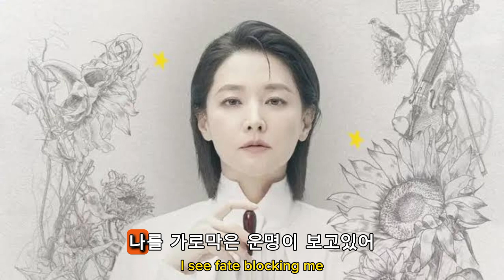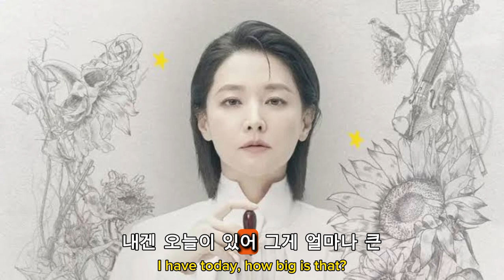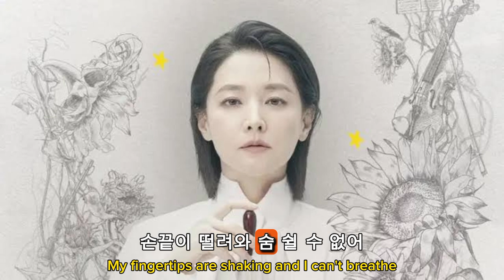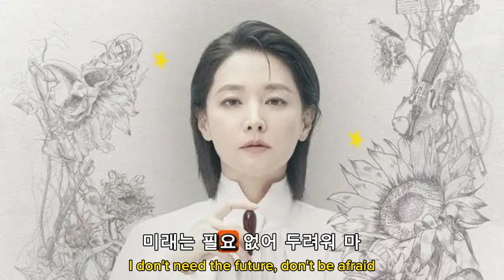조수미(Sumi Jo) - 내겐 오늘 (My Day) (마에스트라 OST) Maestra: Strings of Truth OST Part 3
Sorry if there are wrong lyrics because I use the automatic description feature of the Capcut application